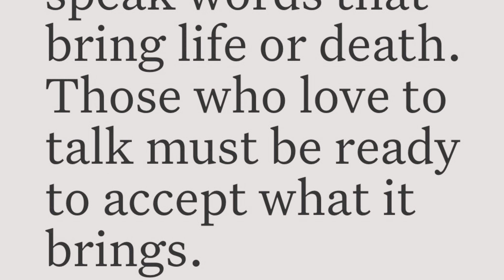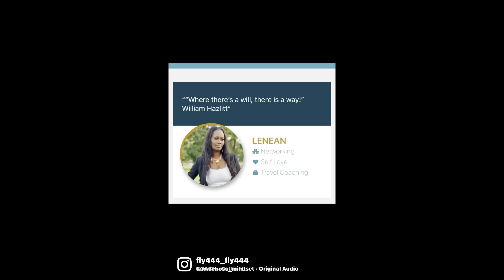Day 9 of 254 Day Challenge-The Power of the tongue-Manifests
My shoe project: Fly444 the Brand

It takes anywhere from 21 days to 254 days to form a habit. Journey with me as I form habit of completing major goals. I owe it to myself.

fly444 254daychallenge travelagentlife Thanks for your interest and your support!